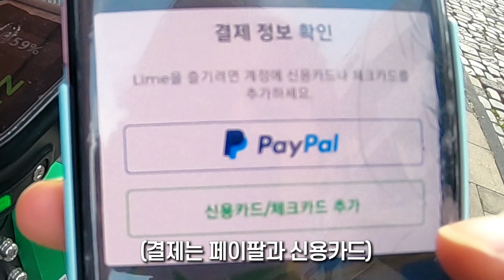독일에서 포엔트로랑 무인대여 전동킥보드 타고 쾰른성당 갔습니다. 경찰도탐ㄷㄷ - 독일 vlog | 딩셉션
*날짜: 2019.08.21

* 영상에 대한 의견은 언제든지 댓글로 남겨주세요!

*Gaming PC (컴퓨터)
i7-8086K
RTX2080

*Monitor (모니터)
BenQ ZOWIE XL2430 144Hz

*Mouse & Keyboard (마우스/키보드)
Logitech G MX518 Gaming Mouse
ROCCAT Kain 120 AIMO
Topre REALFORCE R2 45g

*Earphone/Headphone (이어폰/헤드폰)
Creative aurvana TRIO
Sennheiser HD600

If you like this video, please enter subtitle of this video in your own language.

여러 사람이 볼 수 있도록 자막 제작에 참여해 주세요!